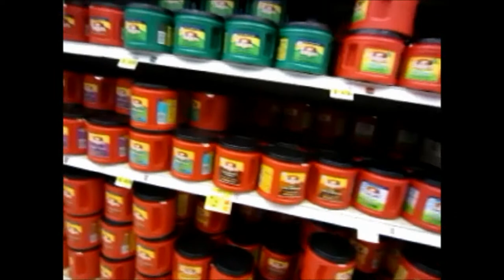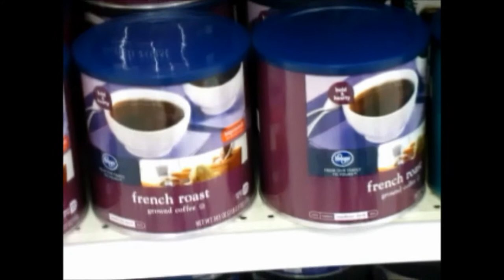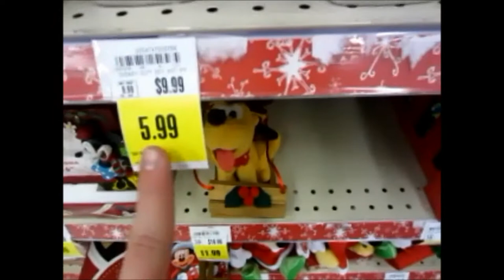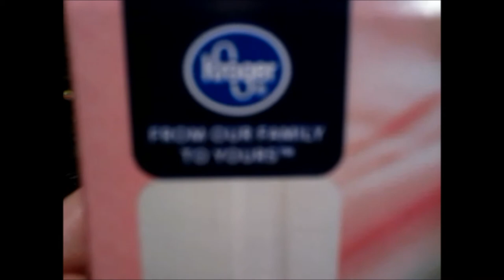Vlogmas #18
Hey guys i got my self another vlogmas present a Coffee maker mmmm